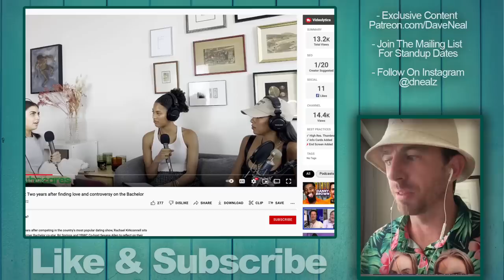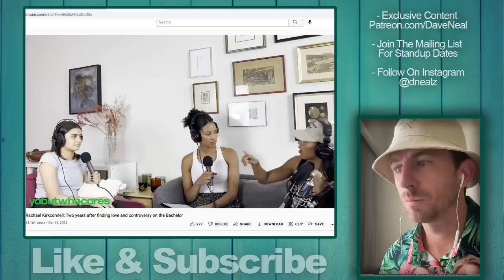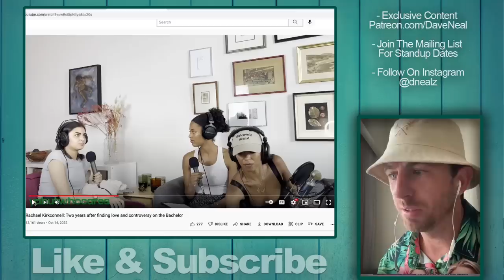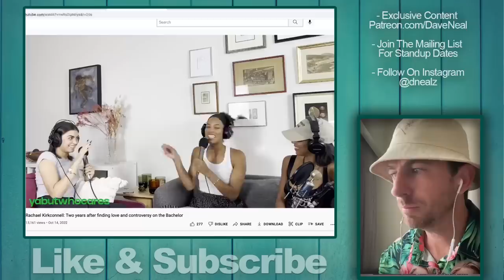Bachelor Winner Rachael Kirkconnell FINALLY Opens Up About Her Season WIth Shocking Details!